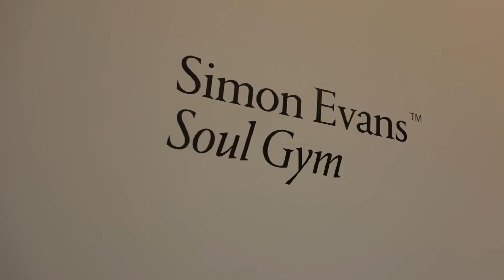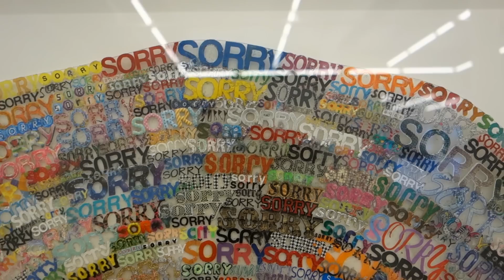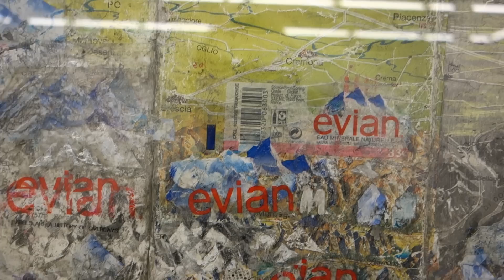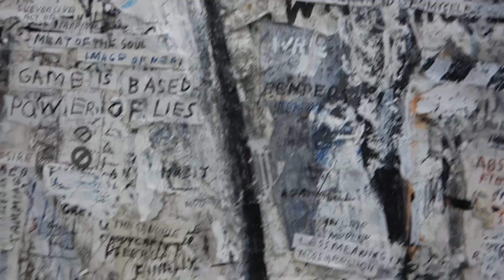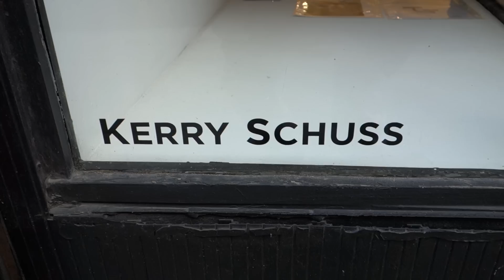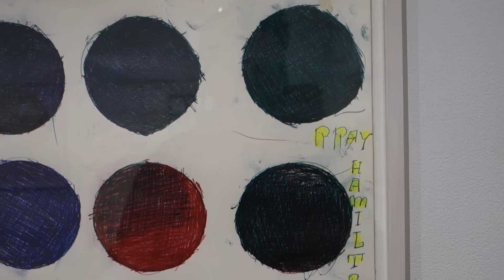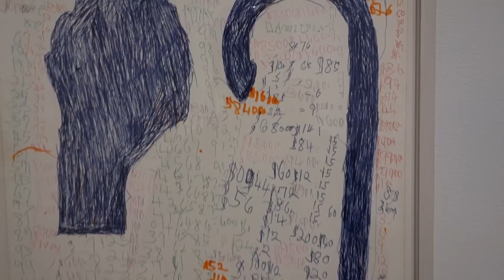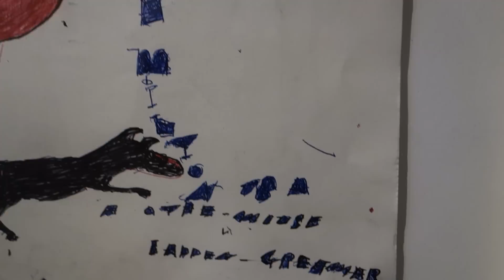Simon Evans™ at JAMES COHAN and Ray Hamilton at KERRY SCHUSS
James Kalm appreciates the serendipitous happenings that crop up in his wanderings through the New York art scene.  On an unseasonably warm Sunday on the Lower East Side, your correspondent chances on a pair of shows that bear an unexpected aesthetic resonance.  Simon Evans™ “Soul Gym” at James Cohan is a creative collaboration between Simon Evans and Sarah Lannan.  Their densely built up collages contain a mass of poetic phrases, ephemera, trade marks and other such detritus, all obsessively glued together in pads of pulp so thick as to stand off the picture plain by nearly an inch.  Deconstructing these mash-ups, observers are confronted with bits and pieces of today’s compulsive self-improvement and VGP (Very Good Person) appeals.
Ray Hamilton’s drawings are the straight ahead graphic expressions of a self taught artist with an innate and elegant sense of color and composition. Though basing his works on everyday subjects like coins, mice, cats or his own shoes, and hands, Hamilton strokes the page with ball point pens, and graphite to an extent that the forms are embossed into the surfaces.  Limited to the narrow color selection of the ballpoints, he builds gradations of tone with scrims of crosshatching.  Most pieces also have various notations in a hauntingly poetic personal text.  A musical introduction is provided by Desmond Ivy.  This program was recorded February 26, 2017